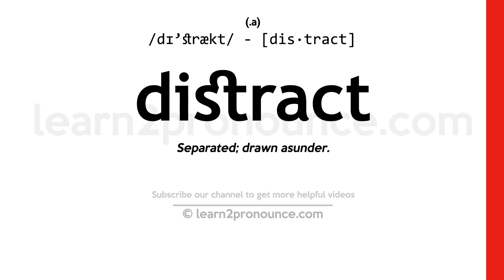Pronunciation of Distract | Definition of Distract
Distract pronunciation | How to pronounce Distract in English?
/dɪ`strækt/
Meaning of Distract | What is Distract?
(1) (verb) draw someone`s attention away from something; (2) (verb) disturb in mind or make uneasy or cause to be worried or alarmed;
What is Distract | Distract meaning and definition?